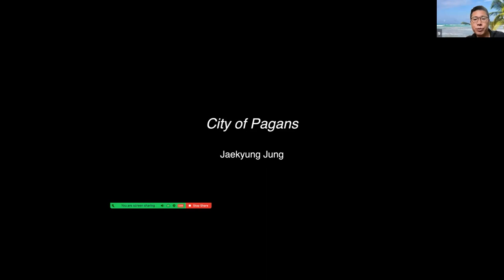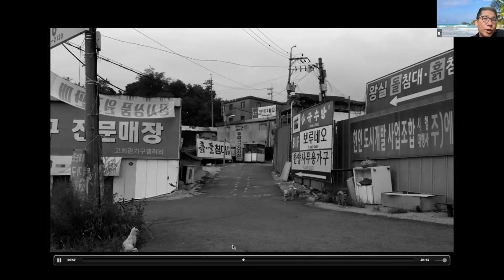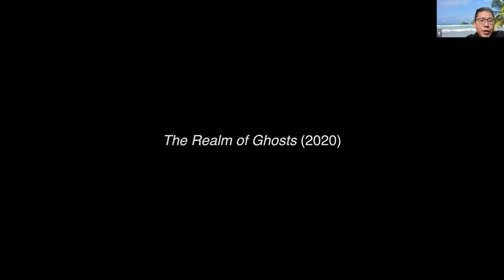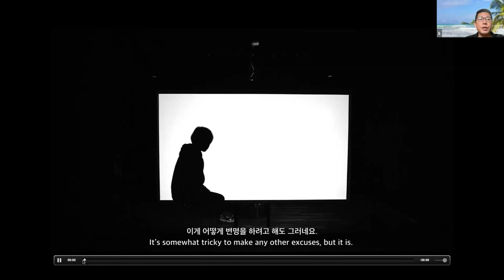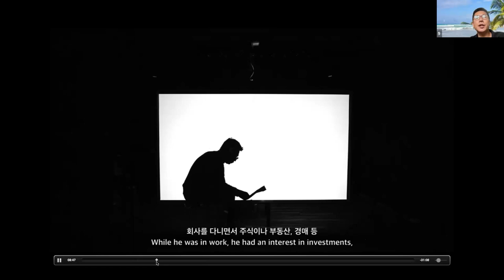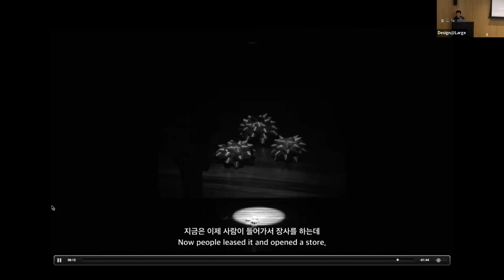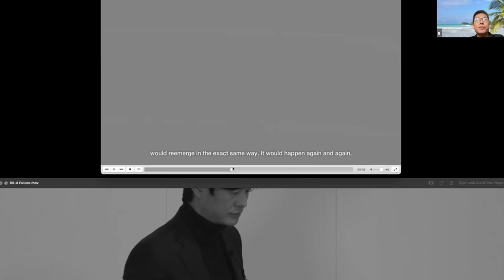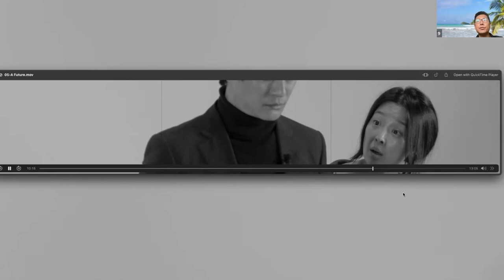Design@Large Series: City of Pagans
About City of Pagans

"In 1320, Dante Alighieri published the epic poem The Divine Comedy (La Commedia di Dante Alighieri), wherein the character of Dante visits the Inferno, Purgatorio, and Paradiso, guided by the Roman poet Virgil and eventually his beloved Beatrice. Limbo is the first part of the Inferno, where human souls who do not know God exist eternally without being saved into Paradiso for their good works or going deeper into the Inferno for their sins.

“So depthless-deep and nebulous and dim
That stare as I might into its frightful pit
It gave me back no feature and no bottom...
...(A) grief breathed out of untormented sadness,
The passive state of those who dwelled apart,
Men, women, children—a dim and endless congress.”
—excerpt from Canto IV of Inferno (translator: John Ciardi)

Limbo is a deeply dark space of painless pain inhabited by pagans who do not believe in the dominant Christian worldview of the Middle Ages. Meanwhile, Dante senses a dim light among the crowd living in the immeasurable darkness of Limbo: “Yet near enough that I half-saw, half-sensed, / What quality of souls lived in that light” (Canto IV). This light that Dante witnessed in Limbo is the spirit that comprehends the truth, as in philosophy or poetry, that is, “wisdom.”

Modern capitalism produces a dark and splendid megasystem of production, governance, and discipline: a metropolis. I stare at and measure the “pagan” life in our Limbo, the metropolis, where neither salvation to heaven nor punishment in hell has disappeared (from a metaphysical, not religious, point of view). The purpose of my survey is not to accumulate knowledge but to find the dim light of wisdom in the metropolitan city. I will share some fragmental traces I have been exploring in the city."

About Jaekyung Jung

"Jaekyung Jung is interested in tracing ambivalence, which stands between what is ethically right and wrong, in the everyday life of the city. His recent solo exhibitions include Cosmographia (Seoullo Media Canvas, Seoul, 2019), A Scene (Sinchon Theater, Seoul, 2021), and Commedia (shhh, Seoul, 2022). He also worked as a director for the public art project Reflect (Dongdaemun-gu, Seoul, 2021–2024). His work has been exhibited at the 23rd Brno International Biennial of Graphic Design (Moravia Gallery, Brno, Czech Republic, 2008), Public Space? Lost & Found (MIT Media Lab, Boston, USA, 2014), Art(ificial) Garden, The Border Between Us (National Museum of Modern and Contemporary Art, CheongJu, Korea, 2021), and Ones Who Inhabit The Twilight Zone (ARKIPEL, Jakarta, Indonesia, 2021), among many other locations. His work is a part of the permanent collections of the National Museum of Modern and Contemporary Art (MMCA), MMCA Government Art Bank, and Seo-Seoul Museum of Art in South Korea.

About Urban Designs from South Korea: Architecture, Ecology and Communities from South Korea

This series will present various designers from South Korea, who are engaged in urban and rural regeneration projects, graphic art, video projects and other projects that are taking place in South Korea. Many of the speakers in this series will be presenting their works in the Project “2086: Together How?” that will be presented in the Korean Pavilion at the Venice Biennale of Architecture in Italy, opening on May 20th, 2023. Bringing together architects, community leaders and artists, this project is about how we might be working together to endure current and future environmental crises until 2086 - the year when the global population is supposed to peak. The series will be hosted live by Professor Kyong Park from the UC San Diego Department of Visual Arts.

Jung holds a BFA from the Rhode Island School of Design, an MS in visual studies from MIT, and a PhD in art and media history, theory, and criticism—art practice concentration from the University of California, San Diego.